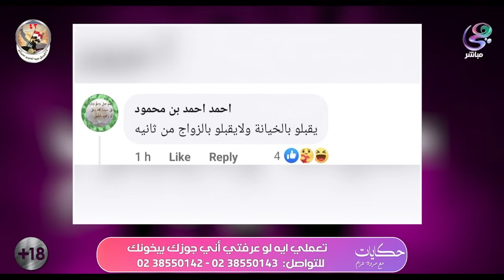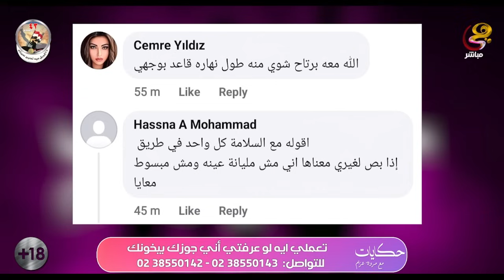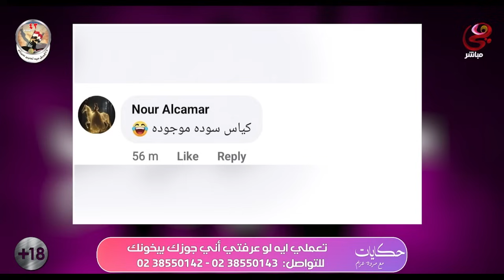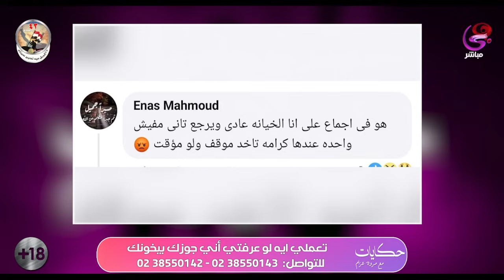حكايات مع مروة عزام - مع مروة عزام - الحلقة الكاملة - 26-4-2024